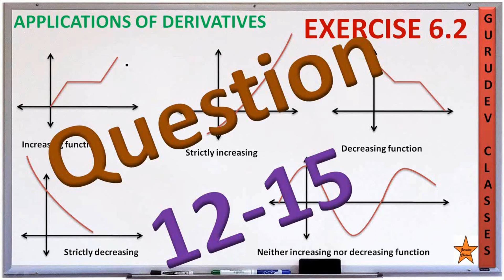gurudevclasses , EXERCISE 6.2 QUESTION 12/13/14/15 CLASS 12 MATHEMATICS,APPLICATION OF DERIVATIVES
EXERCISE 6.2 QUESTION 12/13/14/15 CLASS 12 MATHEMATICS,
APPLICATION OF DERIVATIVES, EX6.2 Q12 CLASS12 MATHEMATICS , EX6.2 Q13 CLASS12 MATHEMATICS , EX6.2 Q14 CLASS12 MATHEMATICS , EX6.2 Q15 CLASS12 MATHEMATICS , Q12 EX6.2 CLASS12 MATHEMATICS , Q13 EX6.2 CLASS12 MATHEMATICS , Q14 EX6.2 CLASS12 MATHEMATICS , Q15EX6.2 CLASS12 MATHEMATICS ,
Q12. Which of the following functions are strictly decreasing on (0 , π/2) ?
(a)cos x (B) cos 2x  (C) cos 3x (D) tan x
Q13. On which of the following intervals is the function f given by f (x) = x¹ᴼᴼ + sin x –1 strictly decreasing ?
Q14. Find the least value of a such that the function f given by f (x) = x² + ax + 1 is strictly increasing on (1, 2).
Q15. Let I be any interval disjoint from (–1, 1). Prove that the function f given by f(x) = x + 1/x  is strictly increasing on I.